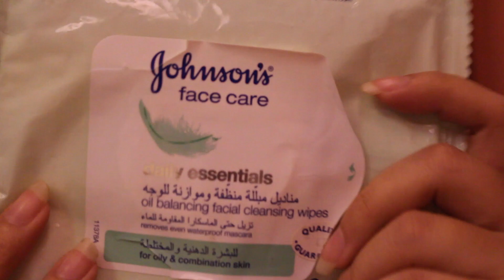ريفيو بسيط لمناديل جونسون لإزالة المكياج.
السلام عليكم
وعليكم السلام